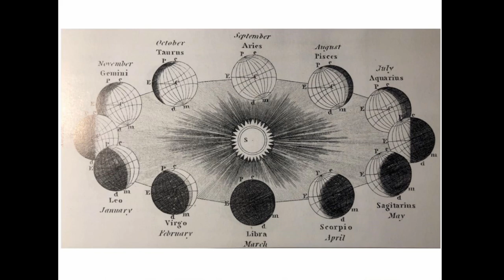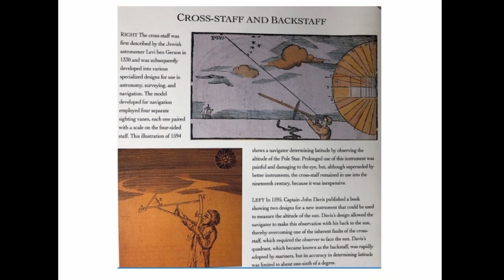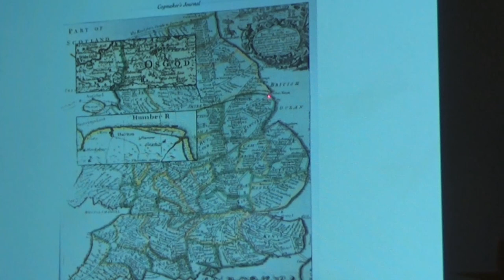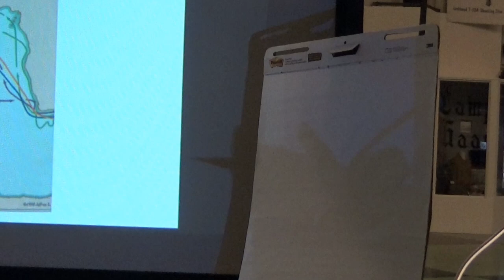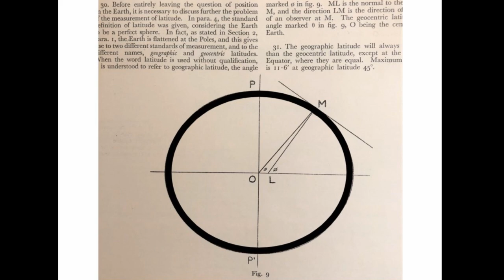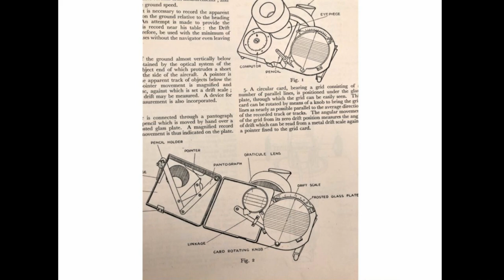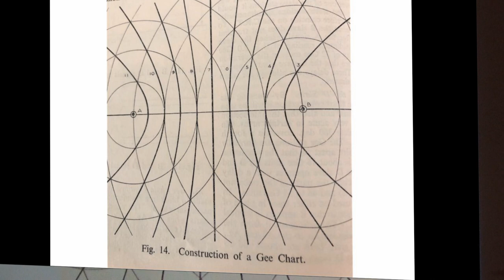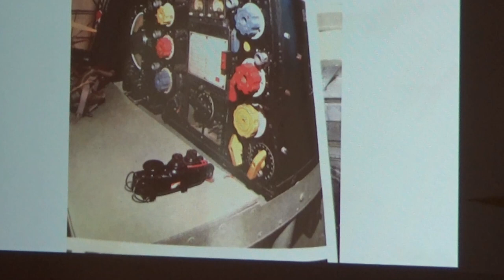Ken Wright Presenting on Navigation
Ken spent twenty years in the Royal Air Force as a navigator and in this presentation, he describes the development of navigation from the Polynesians to the solution of the "Longitude Problem."